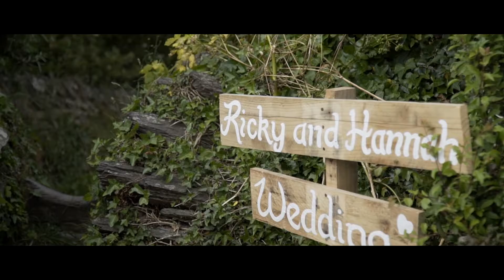Hannah & Ricky - Highlights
We create beautiful, contemporary and award-winning wedding videos.

Our wedding videos are unobtrusive, stylish and preserve the memory of your big day in the best way possible.

With over six years experience and seven national awards, we know exactly how to cover your big day cinematically and discreetly.

Based in Bristol we cover the whole of the UK plus destination weddings and all types of religious and cultural celebrations.